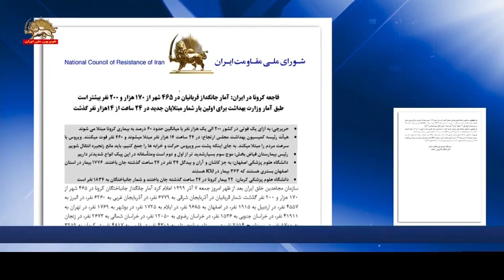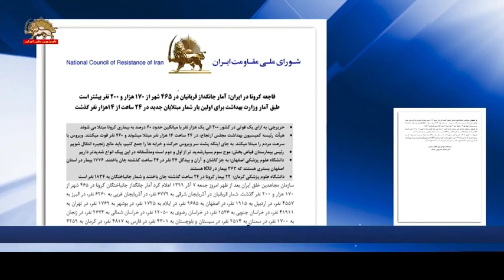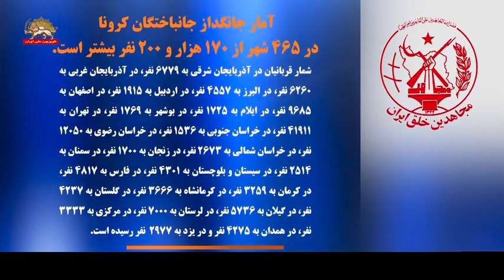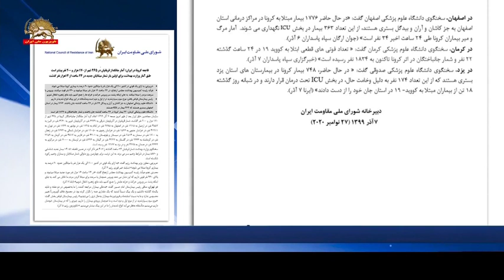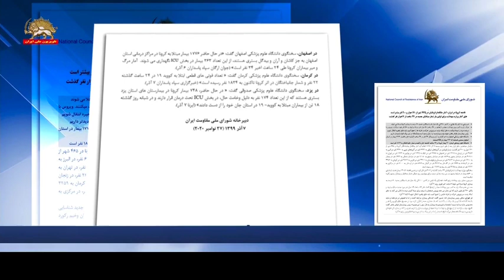فاجعه کرونا در ایران آمار جانگداز قربانیان در ۴۶۵شهر از ۱۷۰ هزار و ۲۰۰ نفر بیشتر است